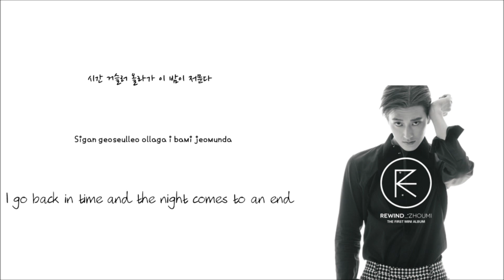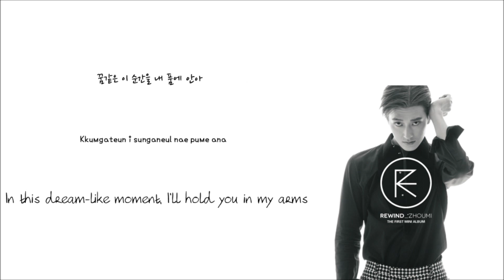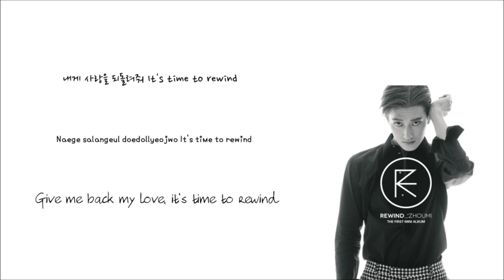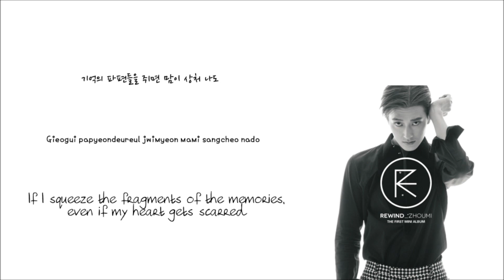Zhomi(feat.Chanyeol of EXO)-Rewind (Han/Rom/Eng lyrics)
cr.
Han : Naver music
Rom : Lee H.M
Eng : popgasa

조미(ft.찬열)-리와인드 (한글/로마/영어 가사)

크레딧.
한글 : Naver music
로마 : Lee H.M
영어 : popgasa

비디오 봐주셔서 감사합니다!